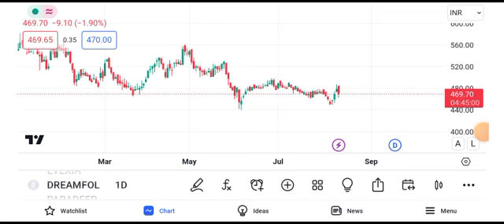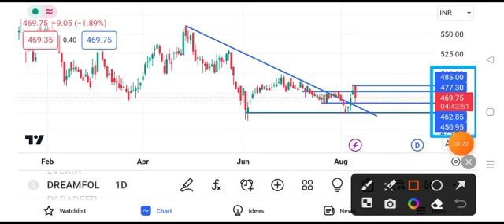dream folks share latest news || dream folks share latest news today